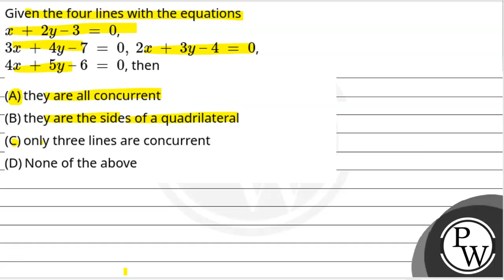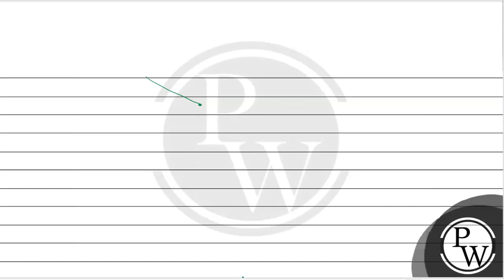Given the four lines with the equations x+2y&ndash;3=0, 3x+4y&ndash;7=0,2x+3y&ndash;4=0, 4x+5y&n....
Given the four lines with the equations x+2y&ndash;3=0, 3x+4y&ndash;7=0,2x+3y&ndash;4=0, 4x+5y&ndash;6=0, then 📲PW App